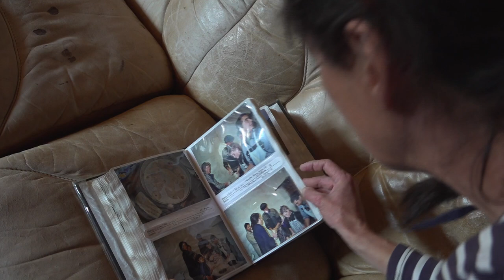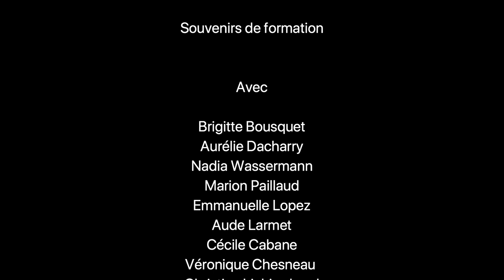Retour sur la semaine de formation à Anères (2022)